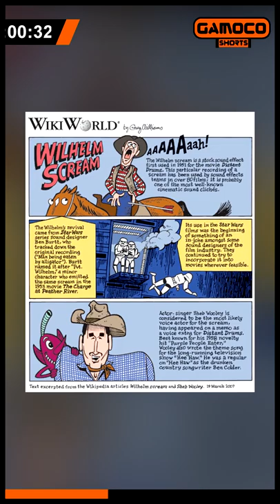GamocoShorts - 32 - Wilhelm Scream - The Scream You've Heard Many Times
There's A Scream You Have Heard About A Thousand Times In Various Movies & TV Shows, But Still You Don't Know About It !! 😮 Watch The Short To Find Out !! 😎😎